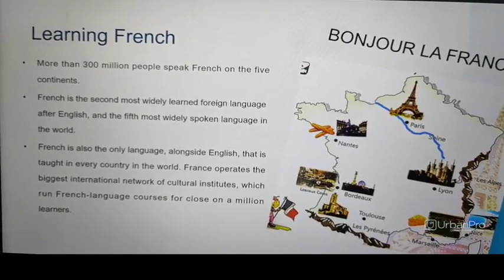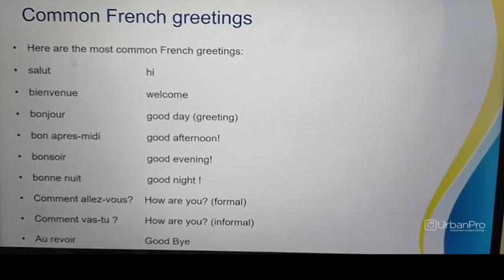Home Tutor in Kudlu gate, Bangalore for Class I-V Tuition - Nithya A.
Hi..I have recently completed my delf A2 proficiency in french. I am willing to teach french. Interested students can approach me. I am giving online classes.